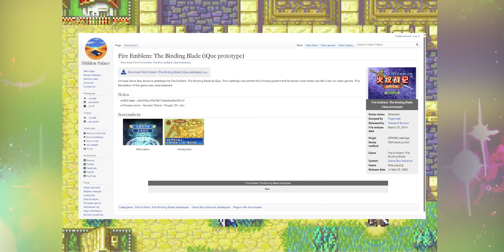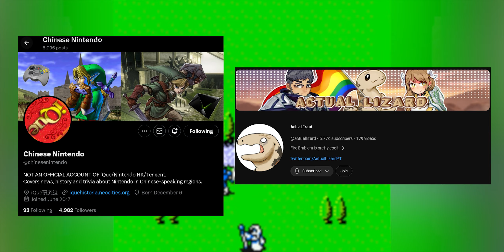FE6 ALMOST Reached CHINA Before the West?!!! | Brief History of Chinese FE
Fire Emblem 6 ALMOST Reached CHINA Before the West?!!!

Message from LunarDave: This was a video I didn't plan on making at least from the list of video ideas I had in mind. But a comment from a fellow content creator eventually gave me the idea to go forth with this video.